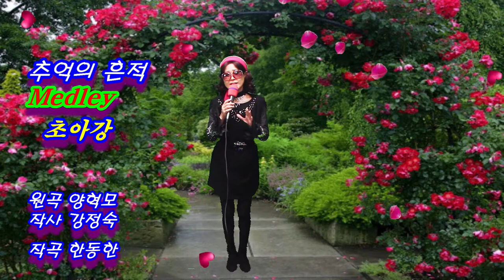추억의 흔적 Medley - 초아강 (원곡 양혁모,작사 강정숙,작곡 한동한) 한강 엔터테인먼트 스튜디오 20210312